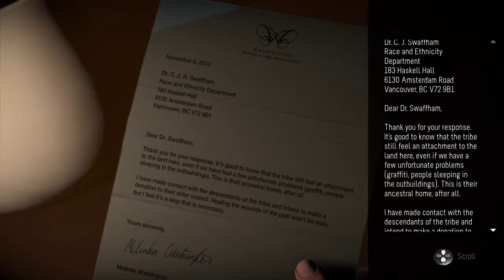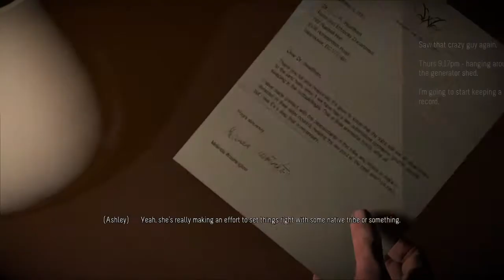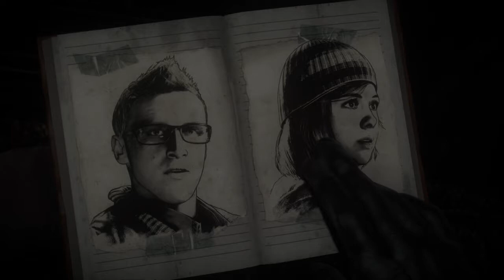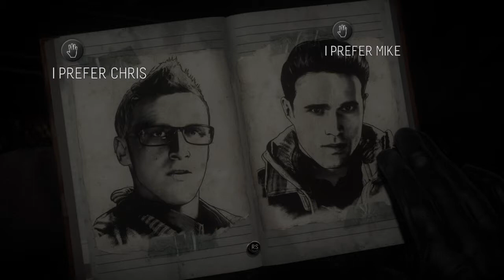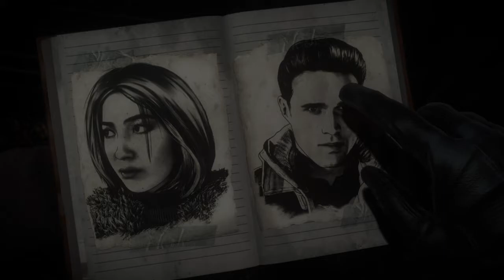Ooh sexy time. | Until Dawn Playthrough Part 3 (No Commentary)